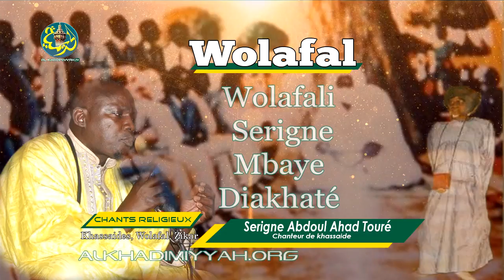38 litakh madiakhal samay kém